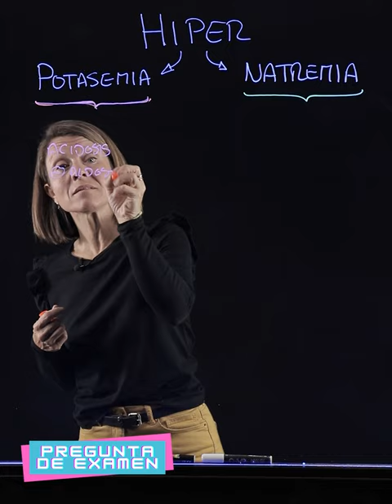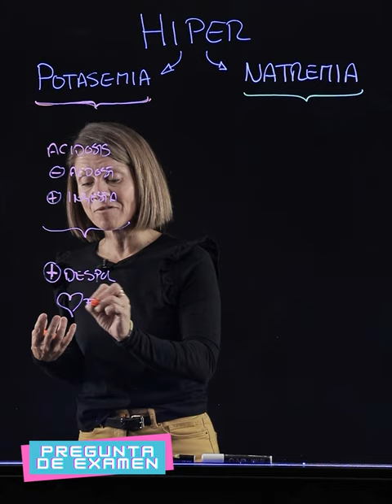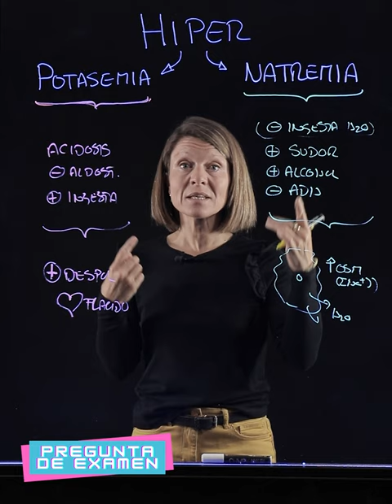Hiperpotasemia vs hipernatremia. Pregunta de examen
Respuesta a la pregunta del examen de Fisiología del Grado en Biomedicina de la Universidad Francisco de Vitoria: Diferencias entre las causas y consecuencias de la hiperpotasemia y la hipernatremia.